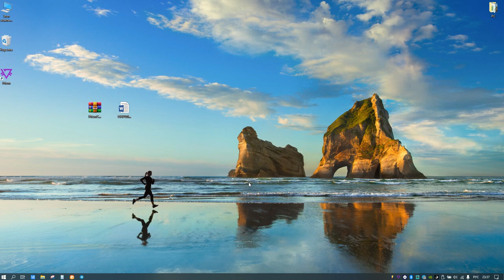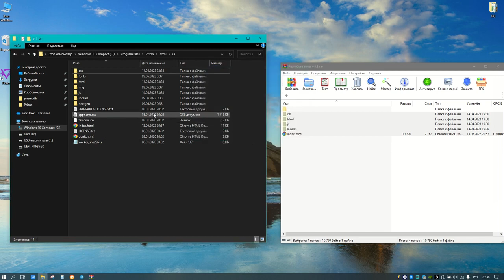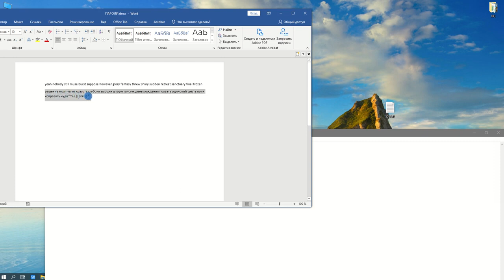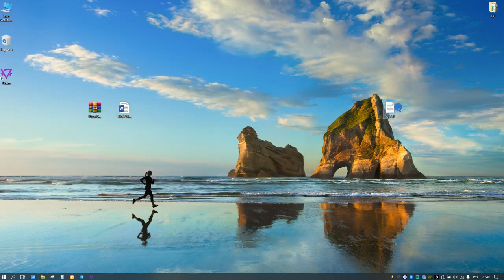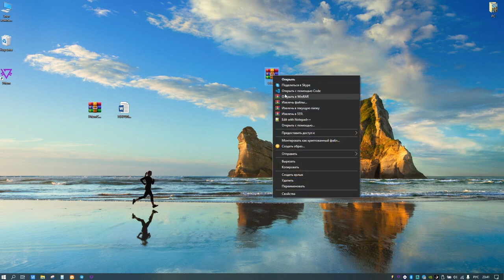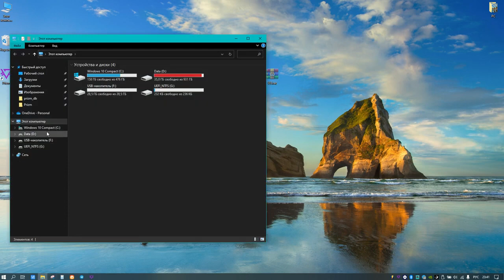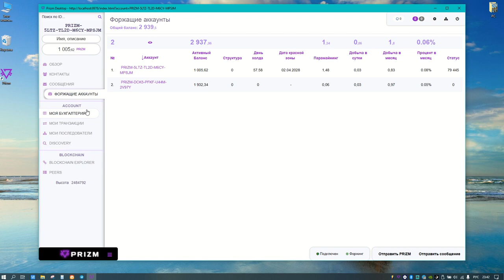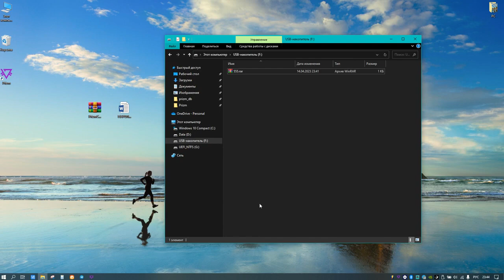Установка PrizmCore Mod v 1. 3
1. ссылка на биржу RUDEX
адрес ГЕНЕЗИСА/address GENESIS= PRIZM-TE8N-B3VM-JJQH-5NYJB
2. ссылка на белорусскую биржу currency.com
3.ссылка для регистрации на биржу HotBit

2)  Как купить coin Prizm на бирже RUDEX за TRC 20 (USDT) через BestChange и вывести на личный кошелёк?
7) PRIZM. Установка ноды призм - на Windows.Установка java,